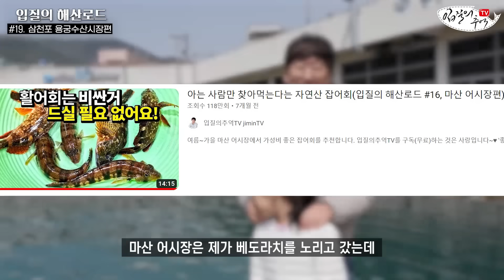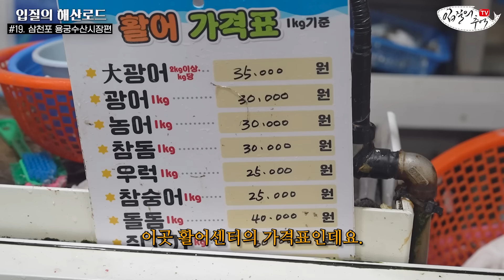현지인들만 챙겨먹는다는 제철 수산물들이 왕창 있는 곳(입질의 해산로드 #19, 삼천포 용궁수산시장편)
고급 횟감부터 다양한 제철 수산물이 모이는 곳, 삼천포 용궁수산시장을 탐방해 보았습니다. ^^

- 총괄 : 김지민
- 기획, 촬영 : 김지민, 조정연
- 영상 편집 : 김은진

00:00 시작
00:49 제철 패류 소개
04:21 제철 활어 소개
06:16 건어물 추천
06:54 가자미, 도다리 알아보기
08:09 중간 점검
08:50 본격 흥정 시작
09:52 손질
10:18 베도라치 흥정과 손질
11:14 초장집에서 먹방
16:14 마무리